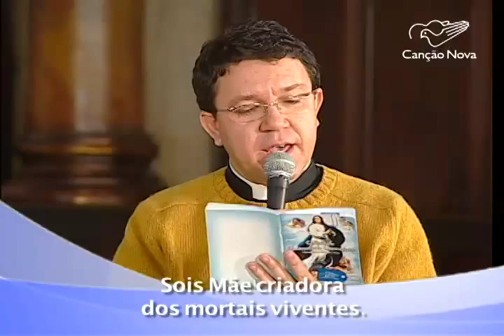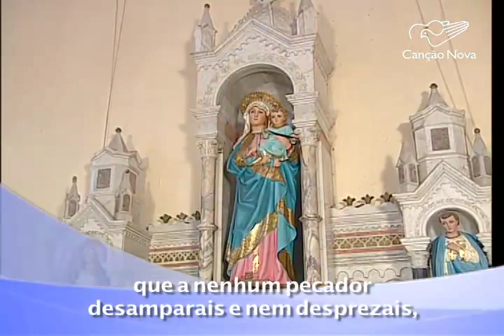OFÍCIO DA IMACULADA CONCEIÇÃO - 16/08/2014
PROGRAMA OFÍCIO DA IMACULADA CONCEIÇÃO

IGREJA SANTO AGOSTINHO - SÃO PAULO/SP
16/08/2014